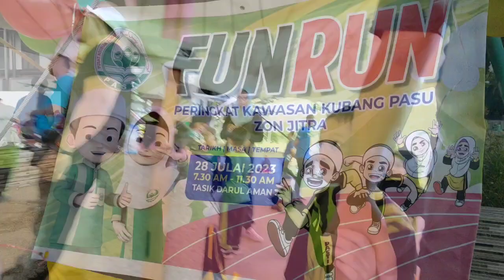Fun run PASTI Jitra Julai 2023